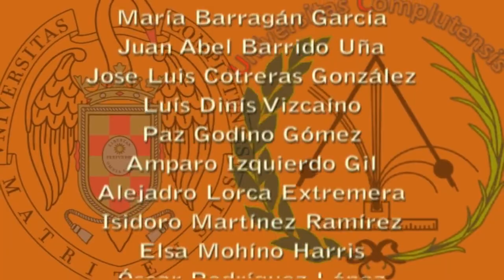Electroscopio / Electroscope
Dos láminas conductoras delgadas pueden girar abrirse, como las hojas de una puerta colgadas de un gancho. Ambas están en contacto mediante un conductor que puede ser el propio eje de giro. Al cargarlas ambas se separan por efecto de la repulsión electrostática. Acercando distintos cuerpos al conductor podemos ver si están cargados y comparar su carga con la ya depositada en el electroscopio.